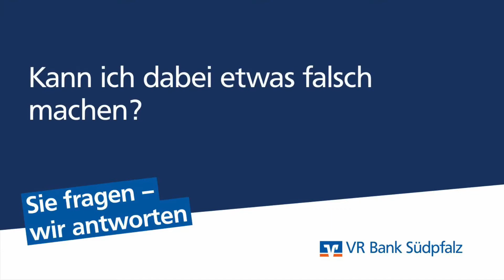Videoreihe „Sie fragen – wir antworten“ | VR-SISy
In unserer Videoreihe „Sie fragen – wir antworten“ beantworten wir euch häufige Kundenfragen zu verschiedenen Themen. Unser Thema heute: Das VR-Service Interaktiv System, kurz SISy, welches ihr bereits in 34 unserer Filialen findet Neben den Ansprechpartnern unserer Bank erreicht ihr in der VR-SISy ebenso die Verbandsgemeinden Offenbach und Bellheim sowie den Energieversorger thüga. Unsere Regionalmarktdirektorin Sabine Heil beantwortet im Video eure Fragen rund um unsere SISy. Es sind noch Fragen offen geblieben? Dann schreibt sie uns einfach in die Kommentare.